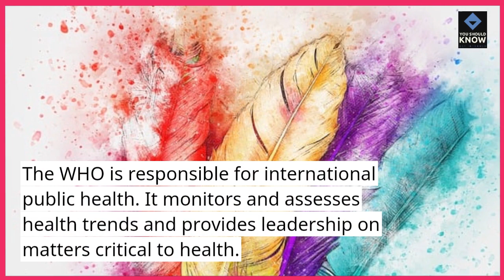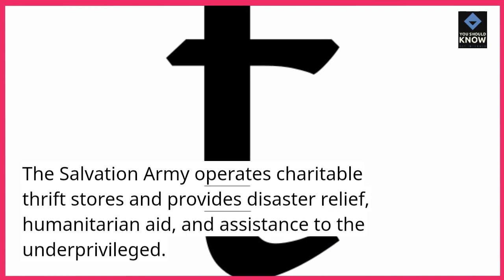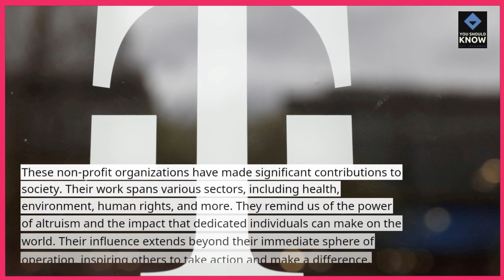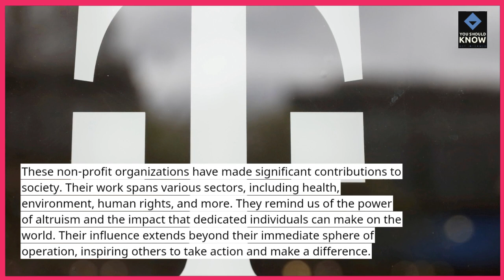Top 10 Most Influential Non Profit Organizations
Explore the impactful work of non-profit organizations with our list of the most influential, showcasing groups that have made significant contributions to societal well-being and global causes.